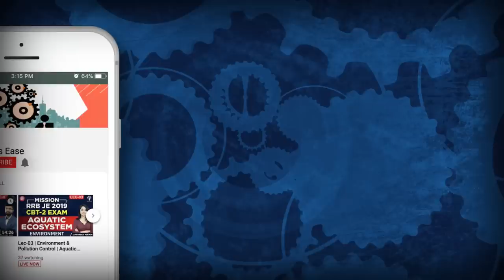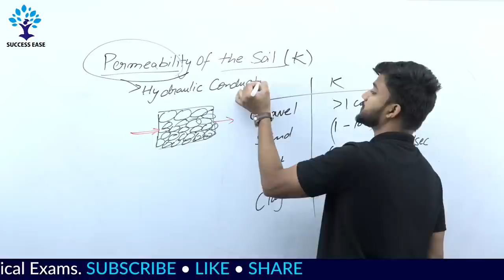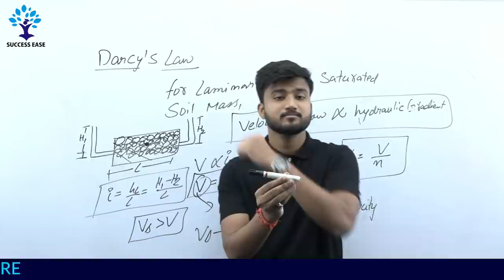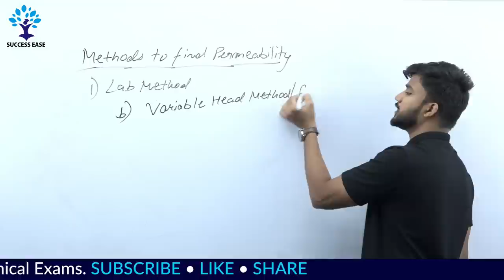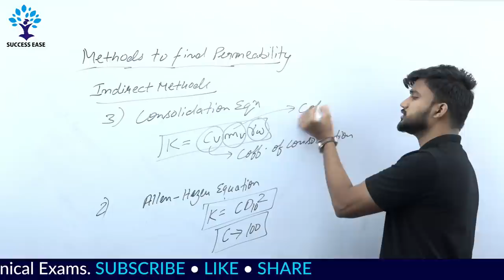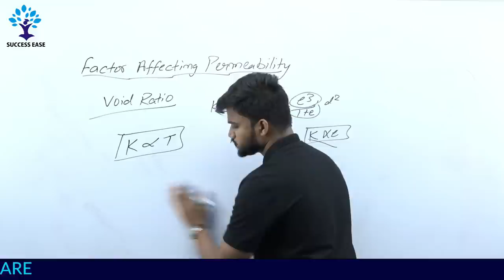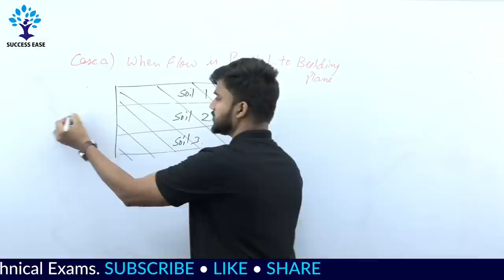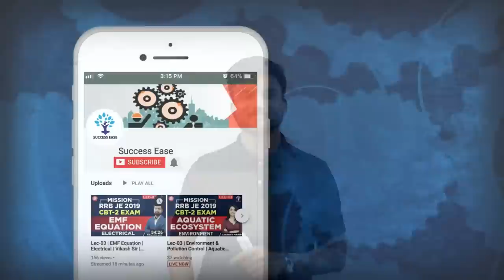Lec- 09 | Permeability of Soil | Civil Engg | Shubham sir | Success Ease | 4 PM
Download Adda247, Best Technical  Exam App for Preparation.

GET ALL LIVE CLASSES BY INDIA’s PREMIUM ONLINE LEARNING BRAND:

1. SBI PO / Clerk : English Booster Class ⇒
2. SBI PO 2019 : Reasoning Booster Class ⇒
3. SBI 2019 : Be a Banking Master (BBM) Class ⇒
4. SBI PO & Clerk : Aim SBI Super D.I. Booster Class ⇒
5. SBI / IBPS PO / Clerk-2019 : Reasoning 2.0 Booster Class ⇒
6. SBI PO / Clerk 2019 : English Zero Se Hero Booster Class ⇒
7. SBI & Other Bank Exams : New Pattern Data Interpretation Batch ⇒
8. PNB Exam 2019 : Crash Course Booster Class ⇒
9. RRB NTPC Batch : RRB NTPC Class ⇒
10. Computer Science : RRB JE CBT-2 Booster Class ⇒
ADDA247 SUBSCRIPTION ADVANTAGES:

1. One Subscription, Get unrestricted access
2. Learn Any Time, Anywhere from your favourite teacher
3. Catch Anytime Real time interaction with faculty member
4. Clear all doubts in any live class
5. 1 Batch, Limited students seats Download the videos & watch offline

⇒ ⇒ ⇒ Adda247 : Technical  Morning Classes ⇒ ⇒ ⇒

 10:00 AM - Civil Engineering by Shubham Agarwal Sir

⇒ ⇒ ⇒ Adda247 : Technical Afternoon Classes ⇒ ⇒ ⇒

1:00 PM - Electrical Engineering By Vikash Kumar Sir

⇒ ⇒ ⇒ Adda247 : Technical Evening Classes ⇒ ⇒ ⇒

5:00 PM – Electronics Engineering By Solanki Sir
6:00 PM - CS & IT by Solanki Sir
8:00 PM - Engineering Math By Vikash Sir